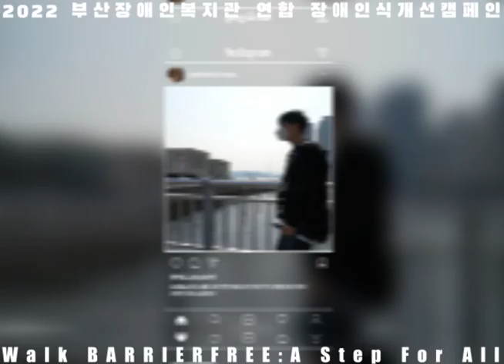2022 부산지역 장애인복지관 연합 장애인식개선캠페인 제9회 담쟁이랜선걷기대회 '배리어프리를 걷는다, 모두를 위한 한걸음'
2022 부산지역 장애인복지관 연합 장애인식개선캠페인 제9회 담쟁이랜선걷기대회
'배리어프리를 걷는다, 모두를 위한 한걸음'

4월 20일 장애인의 날을 기념하여 걷기 좋은 길, 무장애길, 어디서나 내가 정하는 4.2km를 걷는 장애인식개선 캠페인을 개최합니다!

🍀참여방법🍀
1. 제9회 담쟁이 랜선 걷기대회 홈페이지 접수 가능!
2. 접수기간: 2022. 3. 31.(목) ~ 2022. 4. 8.(금)
3. 4월 20일 장애인의 날 기념 4.2km 걷기 필수미션 완수
4. 걷기 코스 내 장애인 편의시설 찾아 사진 촬영 또는 걷고 난 후 참여 소감 작성하는 선택미션(택1) 완수 후
5. 22년담쟁이랜선걷기대회 필수해시태그와 함께 SNS 인증하면

참여 완료!!